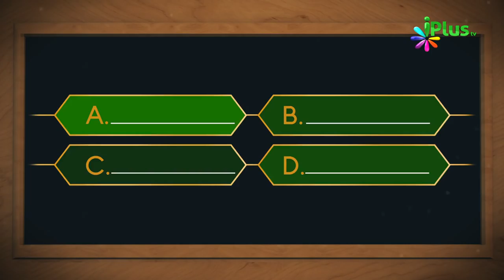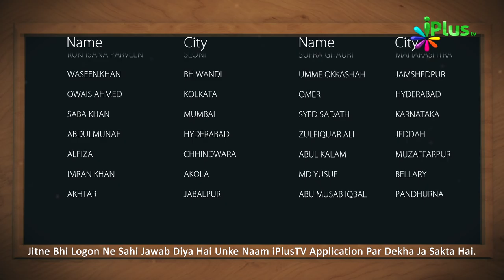Islamic Quiz - Aaj Ka Sawal 33 - iPlus TV - Islami Sawal Jawab - Deeni Sawal Jawab